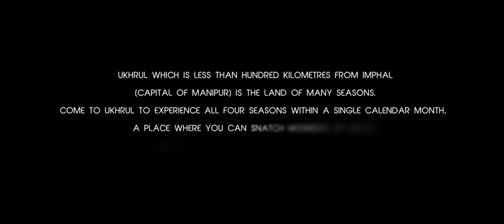AERIAL VIEW OF UKHRUL TOWN ( District of Manipur)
Ukhrul which is less than hundred kilometres from Imphal (Capital of Manipur) is the land of many seasons. Come to Ukhrul to experience all four seasons within a single calendar month, a place where you can snatch moments of winter from the grasps of unrelenting summer.